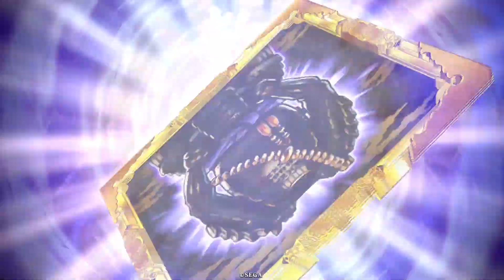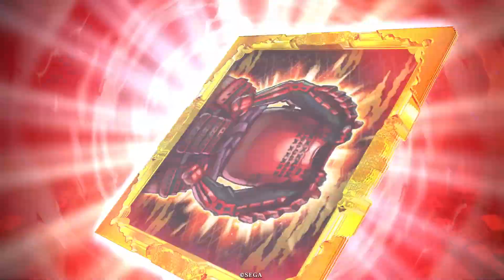【英傑大戦/新カード】薄桜鬼コラボ後半！藤堂平助 / 原田左之助 / 斎藤一を使ってみた！【Ver.1.5.0H】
2023年4月12日追加の新カード、PL033 SR 藤堂平助 / PL034 原田左之助 / PL035 斎藤一 を使った対戦動画です。

00:00 藤堂平助
08:40 原田左之助
16:20 斎藤一

▼デッキ情報(藤堂平助)
・自軍: SR 藤堂平助, ER 足利義輝, R 魏延, R 三淵藤英, R 龐統, R ビ夫人,
・敵軍: SR 北条氏康, ER 土方歳三, ER 甲斐姫, R 武田観柳斎

▼デッキ情報(原田左之助)
・自軍: SR 原田左之助, SR 伊東甲子太郎, ER 甲斐姫, SR 夏侯月姫, N 富山弥兵衛
・敵軍: SR 源為朝, SR 源義平, SR 李牧, SR 常盤御前, SR 慶寿院

▼デッキ情報(斎藤一)
・自軍: SR 斎藤一, SR 土方歳三(薄桜鬼), SR 沖田総悟, SR 山南敬助, SR 藤堂平助
・敵軍: SR 鶴見中尉, SR 佐野万次郎, N 平家貞, R 村松殿, N杉文

Ver.1.5.0H
©️SEGA